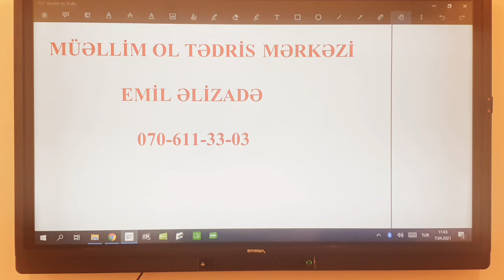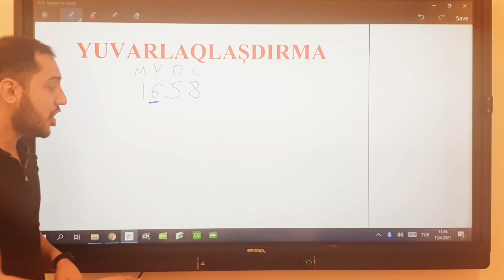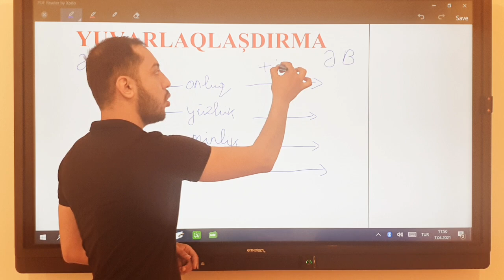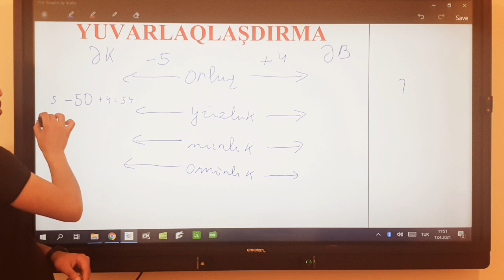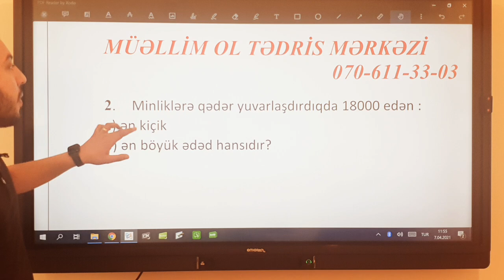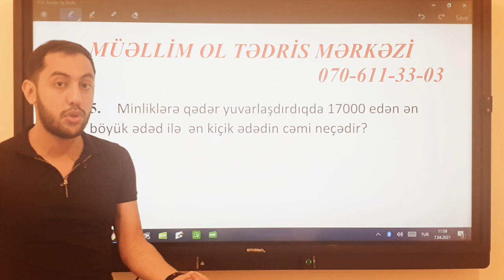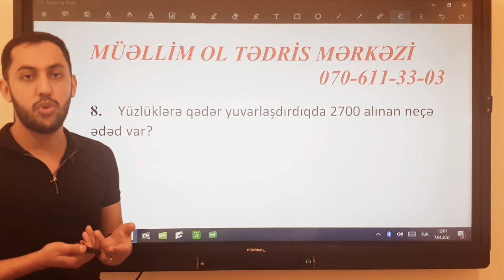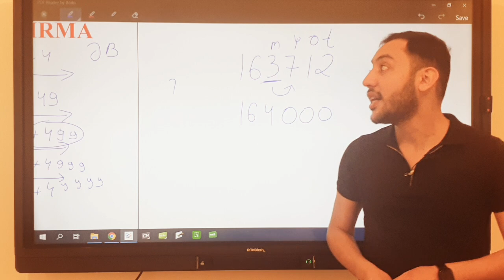Sistemli Riyaziyyat Dərsləri 2. Yuvarlaqlaşdırma.(MİQ və SERTİFİKASİYA) Emil Əlizadə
Kanalımızda Müəllimlərin İşə Qəbulu(MİQ) və Sertifikasiyaya hazırlıq üzrə Ödənişsiz dərslər paylaşılır.Dərslərdən faydalanmaq üçün Kanala abunə OLub bildirişləri aktiv etməyiniz kifayət edir.Kanalı öz yaxınlarınız ilə paylaşınki daha çox insan faydalansın.

Əlaqə üçün ⤵️⤵️